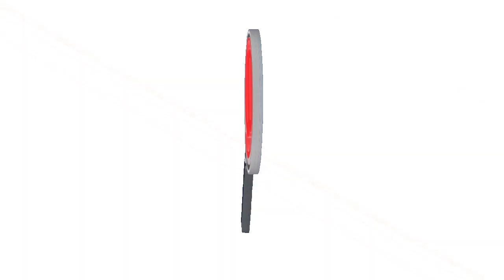ESCOLTA DE LA UNP CRUZÓ VOLUNTARIAMENTE LA FRONTERA, DICEN AUTORIDADES